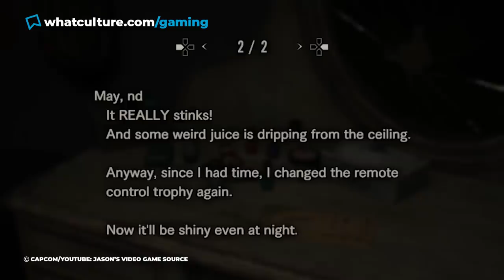10 Horrifying Video Game Character Truths You Missed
GLaDOS is in a living hell.